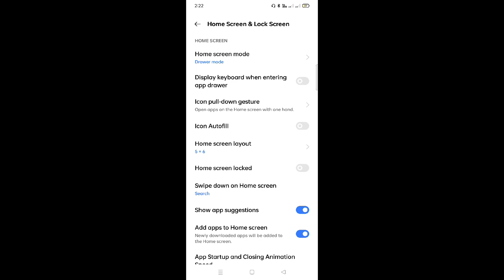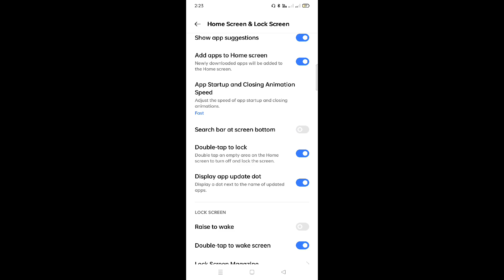Oppo K10 All problem solution 👉 Dubble tap to lock